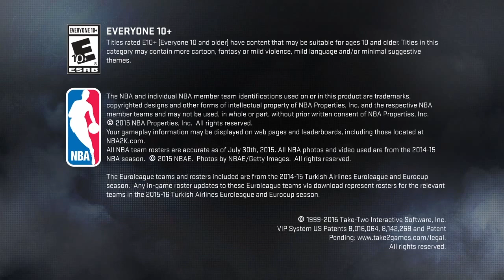My 2k16 mypark {must see}